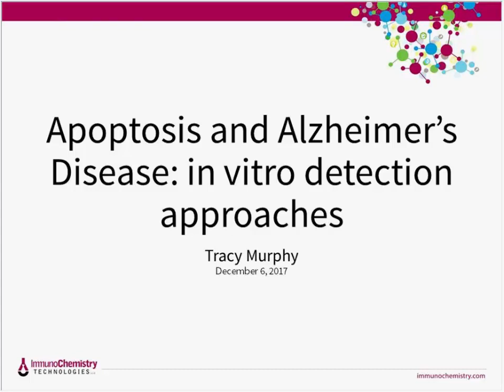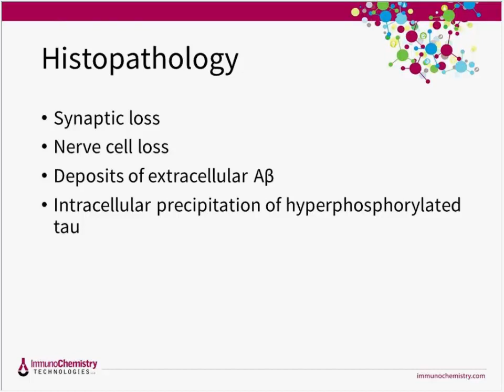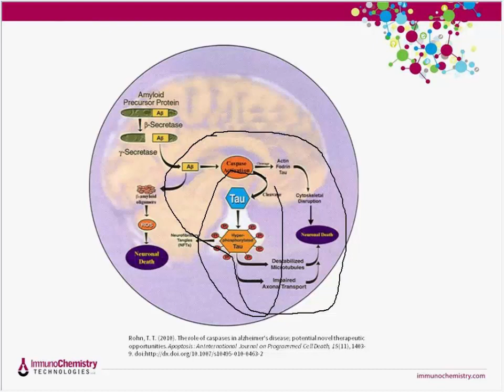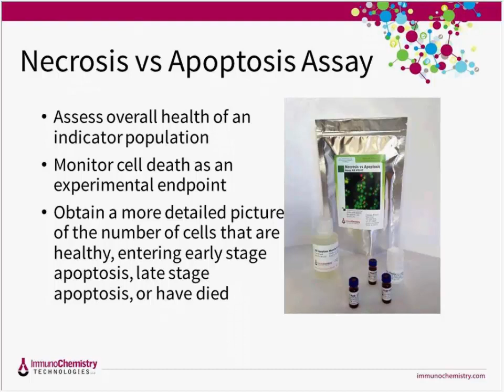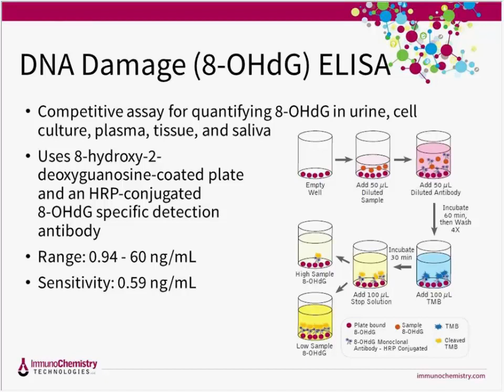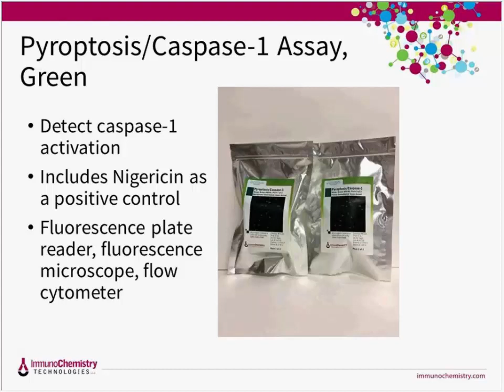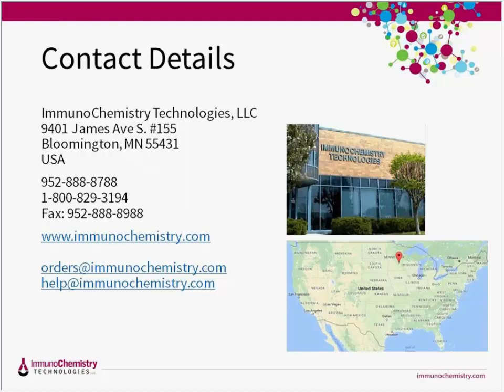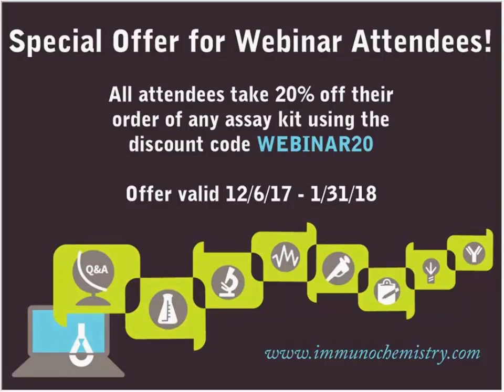Apoptosis and Alzheimer's Disease: in vitro detection approaches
ICT offers a reliable and accurate line of fluorescent reagents to help neuroscience researchers detect cell death in their samples using flow cytometry, fluorescence microscopy, or a fluorescence plate reader. In this webinar, we will discuss different types of cell death, the role of cell death in neurodegenerative diseases, and methods to assess cell death in cell cultures.